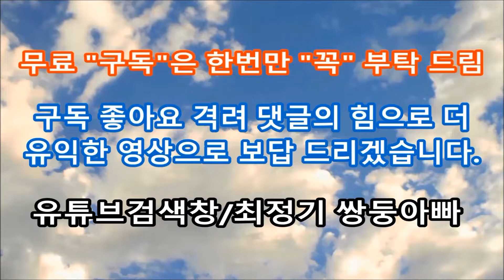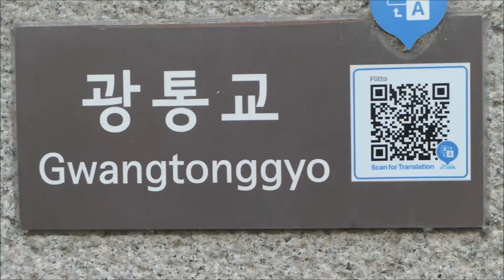봄이 오는 청계천 물소리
2022/3/3일(목) 서울 도심에서 오는 봄 소식은  청계천 물 소리로 시작, 과거와  현재가 어우러진 멋진 풍경들 입니다.